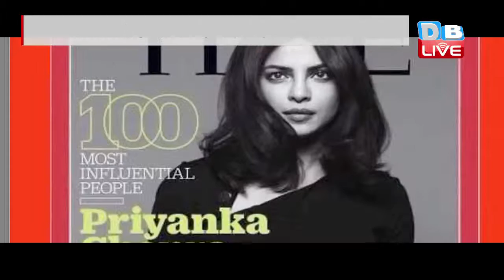DB LIVE | TIME MAGAZINE PACKAGE | PRIYANKA CHOPRA | SANIYA MIRZA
DB LIVE: TOP 100 IN THE TIME MAGAZINE, PRIYANKA CHOPRA, SANIYA MIRZA, RAGHURAM RAJAN, INDIAN PM NARENDRA MODI IS OUT OF THIS LIST.